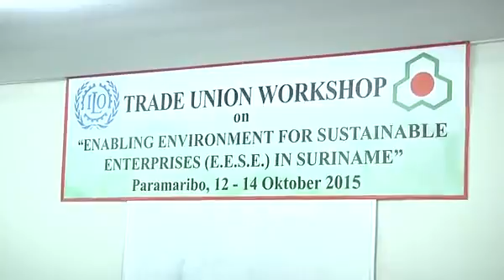20151012 - Apintie - Enabling Environment for Sustainable Enterprises workshop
Enabling Environment for Sustainable Enterprises workshop georganiseerd door Ravaksur en I.L.O